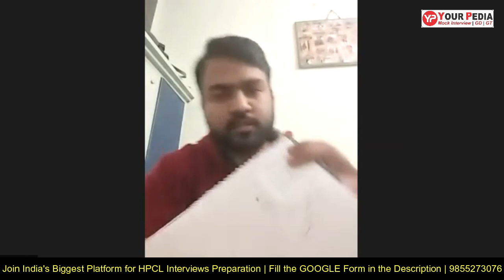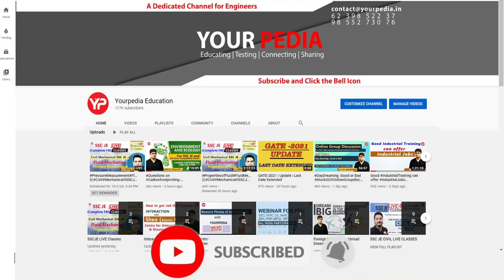Heat Transfer Mock Interview |ME | Start your preparation with YP | HPCL Mock Interview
Interviews are the last stage in the selection process for any job in BEL, EIL, Campus placements (Tata Motors), Public Sector PSU like IOCL, ONGC, BPCL, GAIL, SAIL, NFL, NMDC, NPCIL, HPCL, NTPC, BHEL or in government sector such as ISRO, BARC, DRDO etc